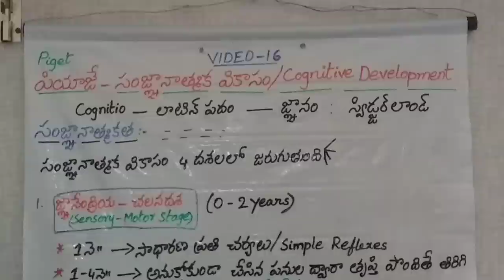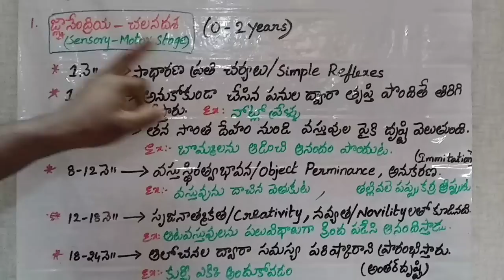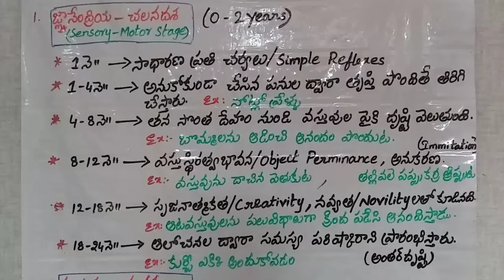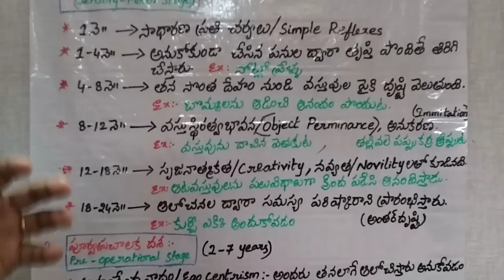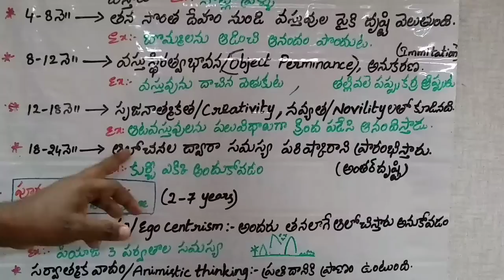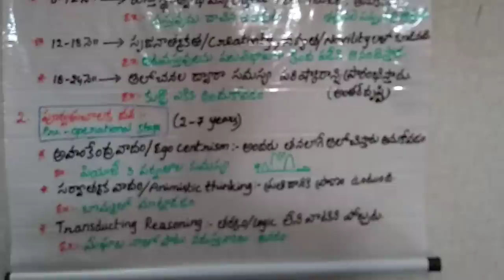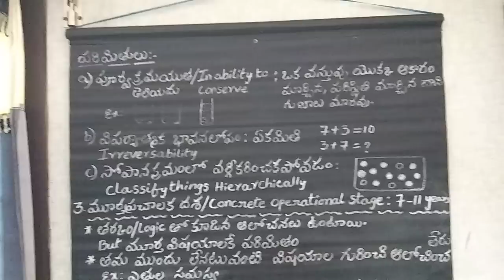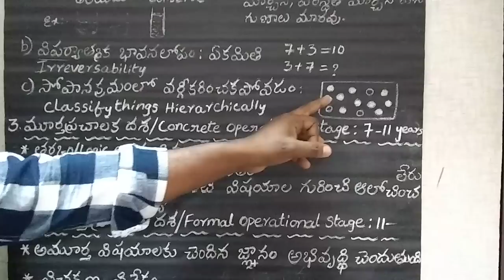VIDEO- 16 Piaget cognitive development stages / samgnanathamaka vikasadasalu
piaget theory very important for tet. it gives one mark in tet / c tet .
 by raju yaramala